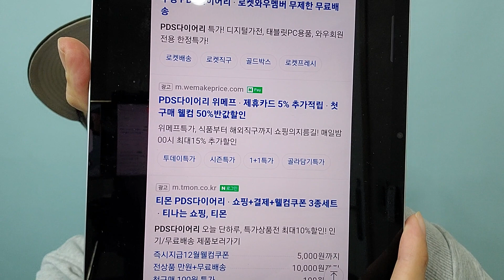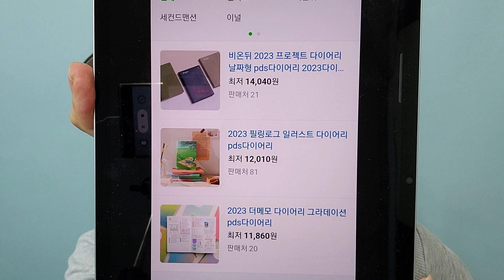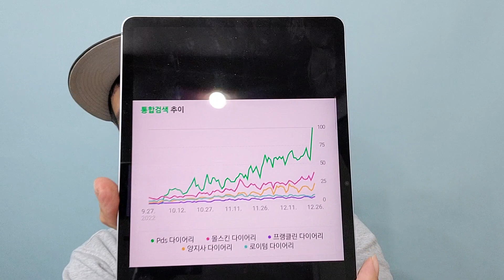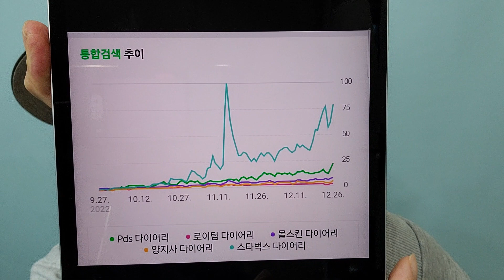99%가 돈을 못 버는 이유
📓오로다 PLAN · DO · SEE 2024 다이어리

”오늘을 적는다. 미래를 만든다.”

PLAN · DO · SEE 다이어리는
'계획하고(PLAN) 실천하고(DO) 피드백하다(SEE)'
3단계 하루 설계 시스템으로
매일 밀도 있는 하루를 보내며
목표를 이뤄나갈 수 있도록 도와줍니다.

PLAN · DO · SEE 다이어리와 함께
미래를 만드는 오늘의 기록을
지금 바로 시작해 보세요!

PLAN · DO · SEE 다이어리가
당신의 내일을 응원하는
최고의 아이템이 되어줄 것입니다.

👨‍👦‍👦P·D·S 다이어리 단톡방
P·D·S 다이어리를 구매하신 고객님에 한해
단톡방이 운영될 예정입니다.
꾸준한 기록과 성장에 도움이 될 수 있는
자기계발 커뮤니티로 다양한 무료 강연,
프로그램도 진행할 예정이오니

📢 구매 참고 사항
✅ PLAN · DO · SEE 다이어리는 오로다몰에서 구매 가능합니다.
✅ 문의 사항은 오로다몰 공식 홈페이지의 채널 톡, 게시판, 유선 전화로 문의 부탁드립니다.